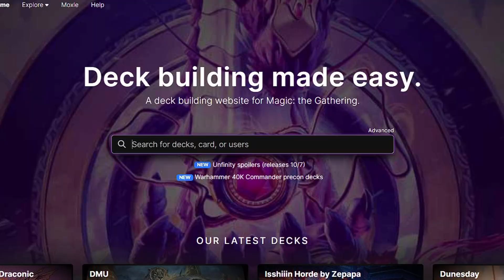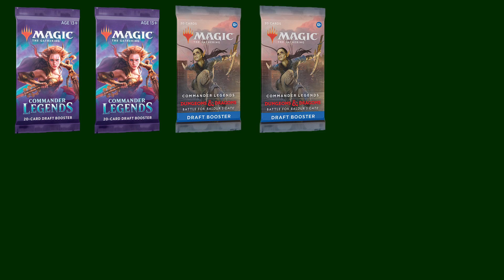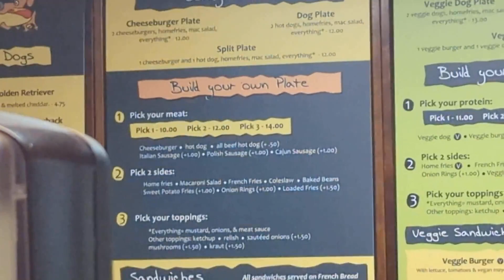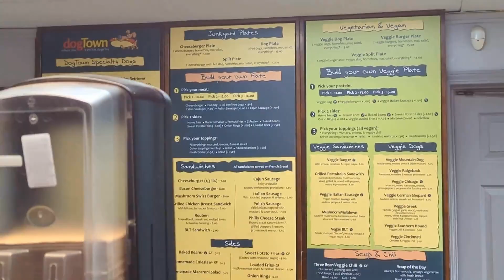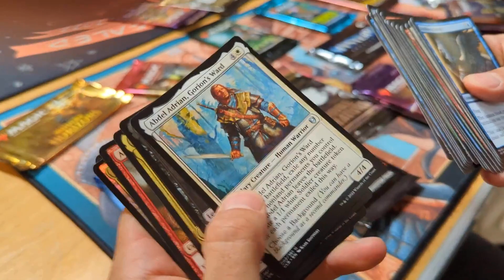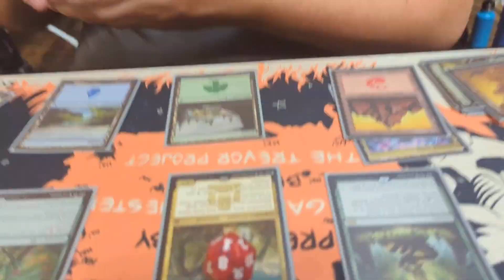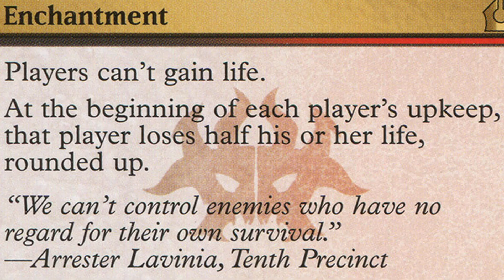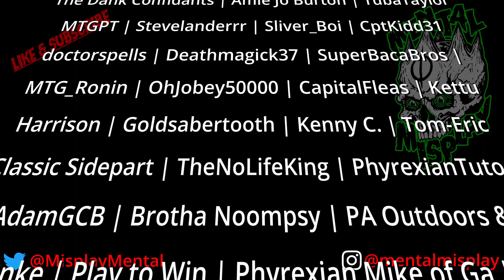Commander Sealed 2022 EDH MTG Tournament Report Coverage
I went to Commander Sealed 2022 in Rochester, NY.  I ate, I partied, I worked my whole butt off a long with Cyrus and Moxfield to bring you the best thing we have ever made.

Keep your eyes peeled for the next one at Magic 30 in VEGAS!!!

And you can see some of the decks people built at this Moxfield list!

and even more in the post-your-deck channel on the Commander Sealed Discord

0:00 START
0:13 MOXFIELD
0:40 LETS GO
2:20 Event Breakdown
5:00 DOG TOWN
5:25 PRE PARTY
6:50 VENUE
8:05 Judge Interview
10:05 Saffron Interview
11:25 GO TIME
14:00 CRACKING PACKS
16:10 ROUND 2
17:55 ROUND 3
18:12 HEAD TO Interview
20:10 TOP 4 Interviews
24:25 WINNER WINNNER!
28:26 Outro!